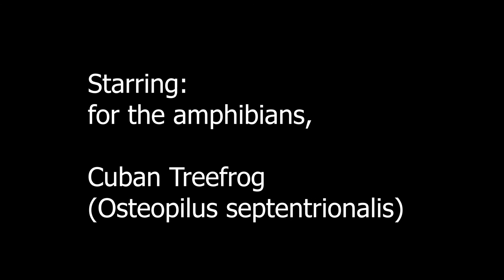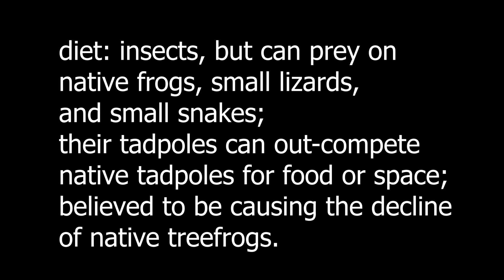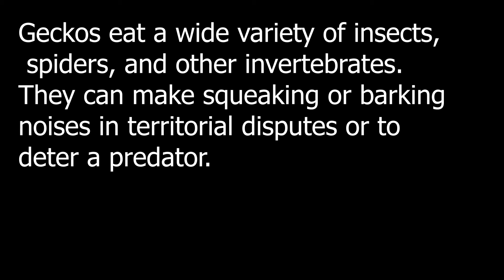Cuban Tree Frog vs Mediterranean Gecko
A confrontational encounter between a Cuban Tree Frog and a Mediterranean Gecko.